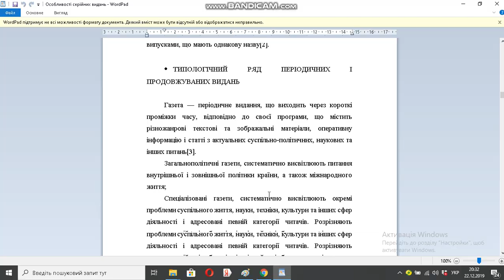Особливості серійних видань